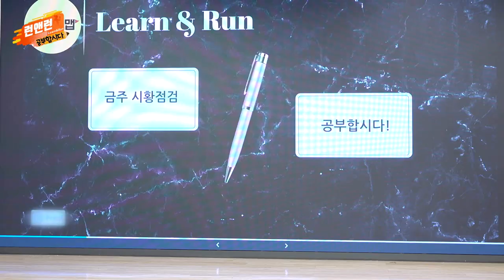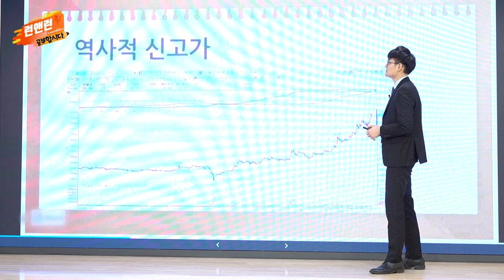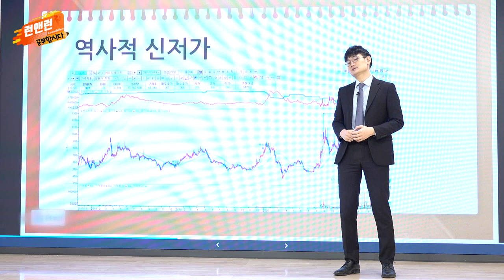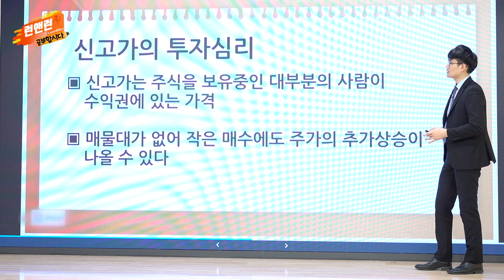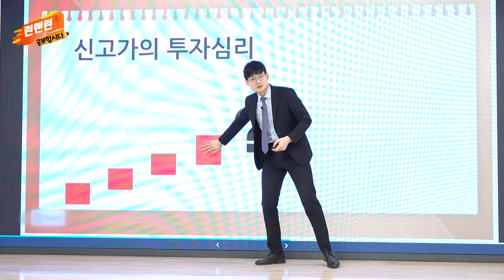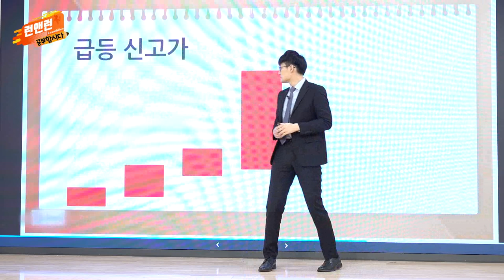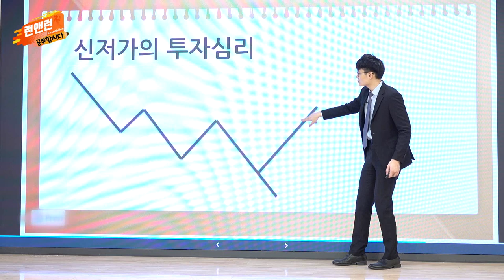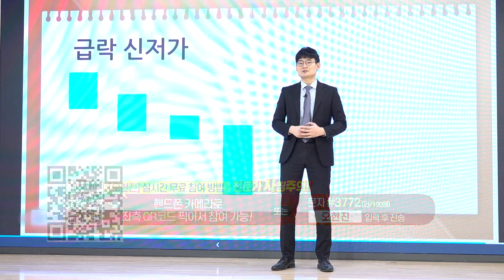신고가와 신저가_공부합시다_이데일리맵 오현진_런앤런 40회 (20211030)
# 신고가와 신저가